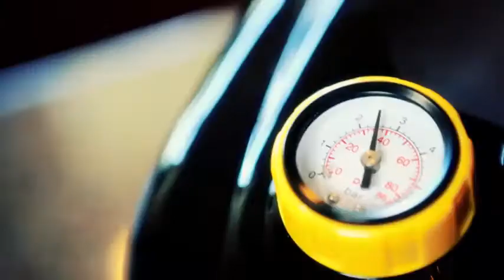McCulloch MC1375 Canister Steam Cleaner with 20 Accessories, Extra-Long Power Cord, Chemical Reviews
This is the best Carpet Cleaning Machines in the marketplace with cheap price that you can easily afford.
McCulloch MC1375 Canister Steam Cleaner with 20 Accessories, Extra-Long Power Cord, Chemical-Free Cleaning for Most Floors, Counters, Appliances, Windows, Autos, and More, 1-(Pack), Black Reviews:

CHEMICAL-FREE CLEANING — Naturally deep clean without the use of harsh chemicals using hot, pressured steam to eliminate grease, grime, stains, and mold from a wide range of surfaces including ceramic tile, grout, granite, sealed wood flooring, laminate, appliances, grills, autos, and more.
SANITIZE SURFACES — Steam kills 99.9% of germs and bacteria.
20 VERSATILE ACCESSORIES — Equipped for steam cleaning jobs in and around your home including a floor mop, mop pads, nylon brushes, brass brush, angled nozzle, scrub pad, scraper, squeegee, and more.
LARGE CAPACITY TANK — The 48-ounce water tank heats up in under 12 minutes and provides up to 90 minutes of steam. Blast away dirt and grime with on-demand variable steam control, optional steam lock for continuous steam, and 58 PSI steam pressure.
GREATER REACH — Extra-long 18-foot power cord and 10-foot steam hose provide added maneuverability and reach for those hard to get to places.
SUPERIOR SUPPORT — When you choose a McCulloch product, you’re investing in superior performance and design that will deliver total satisfaction. If not, we’ll replace it, for 2 years. Supported by a customer service team based in Andover, KS.
Built to meet U.S. voltage requirements. Certified, safety-tested, and warrantied for use only in the U.S.
Product Description
The McCulloch MC1375 Canister Steam System is a multi-purpose steam cleaner, great for cleaning and mopping. Using ordinary water heated to over 200F, the MC1375 effectively and naturally cleans and sanitizes a wide variety of surfaces. Includes 20 versatile accessories. Variable steam control, up to 58 psi makes MC1375 great for blasting away grease and grime. Backed by a 2-year warranty and supported in Andover, Kansas. With over 50 years of experience in the design and manufacture of outdoor power equipment, McCulloch has established an unrivalled reputation for design, reliability and value in a wide range of outdoor, garden and workshop products. Model is made for 120 volts only. Do not operate unit if steam opening is blocked.Should this occur,immediately cease usage and unplug from electrical outlet.- This steam cleaner is not a regular carpet cleaner as it doesn't provide suction to remove excess moisture. However, it can be used to loosen stains from carpet, which can need to be dried by dabbing excess moisture with a towel. - If the steam output is weak, it may be because the water level in the boiler is running low, or there is mineral build-up in the unit. Please reference the owner's guide to further troubleshoot. - If you're experiencing excess water coming out of the nozzle, this may be due to a build-up of water condensation in the steam hose, or the boiler has been overfilled. Please reference the owner's guide to further troubleshoot.
IMPORTANT INTERNATIONAL DISCLAIMER: This item is built to meet U.S. voltage requirements and may not function properly when used in conjunction with external devices that alter or convert voltage or frequency of electricity. Improper use or shipping the product outside the U.S. will void all warranties.
McCulloch MC1375 Canister Steam Cleaner with 20 Accessories, Extra-Long Power Cord, Chemical-Free Cleaning for Most Floors, Counters, Appliances, Windows, Autos, and More, 1-(Pack), Black